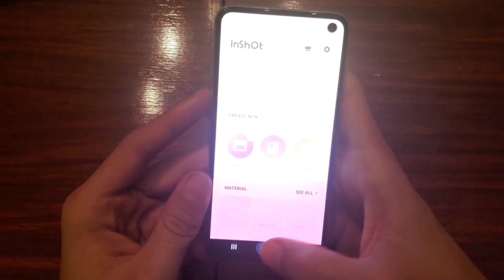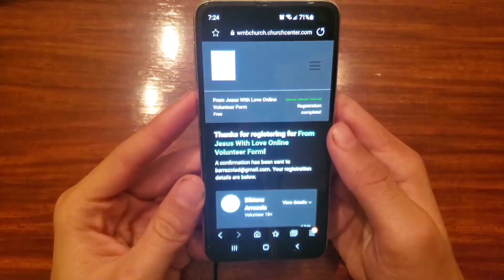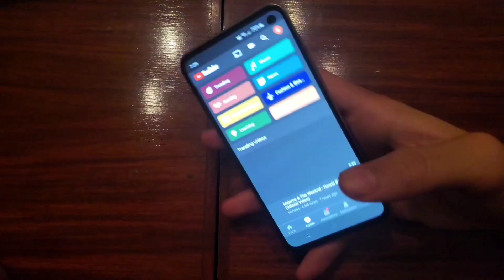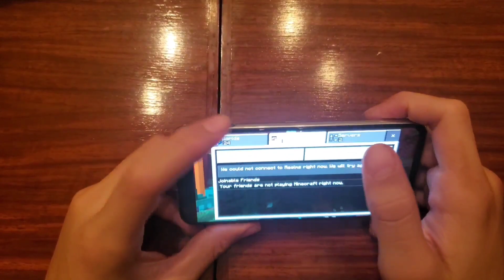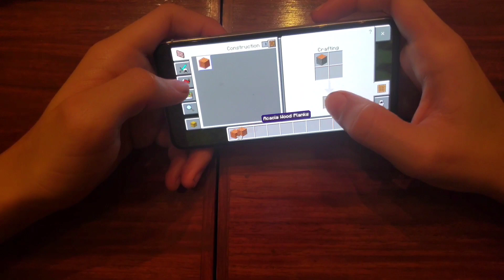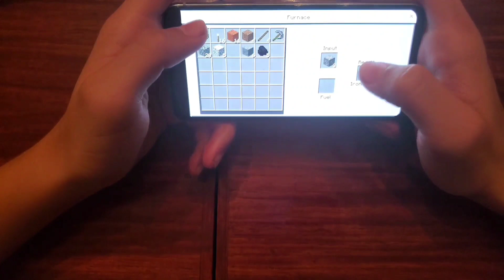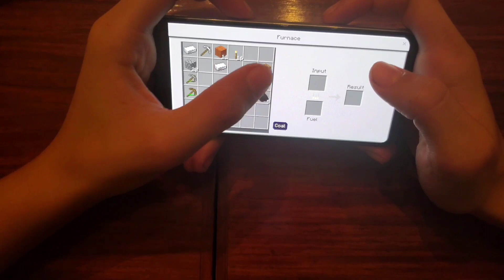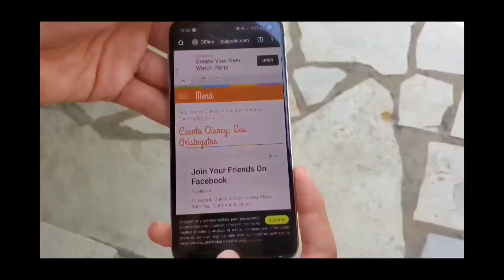Vale la pena el Galaxy S10e en 2021?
Denle like!
Saludos!